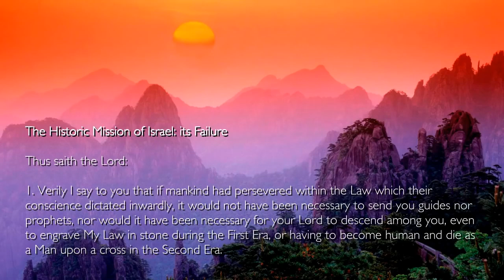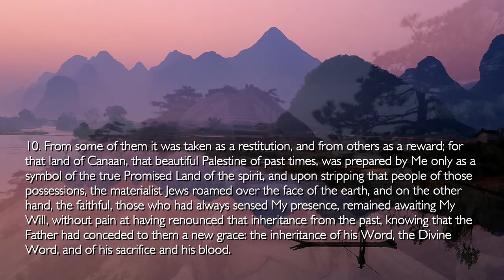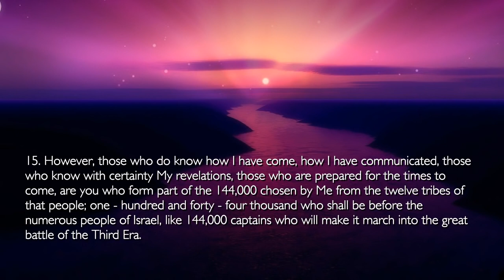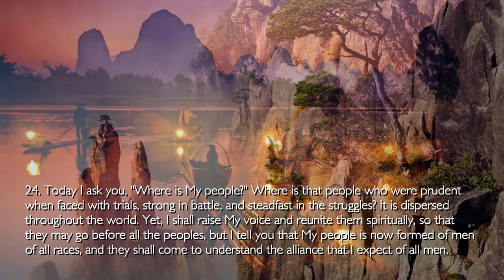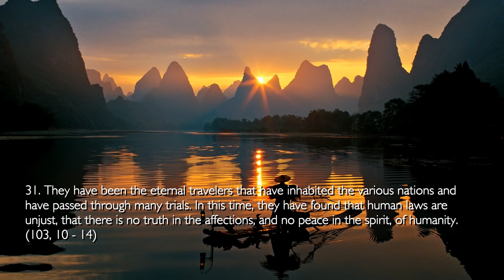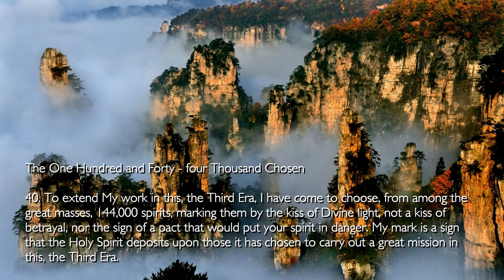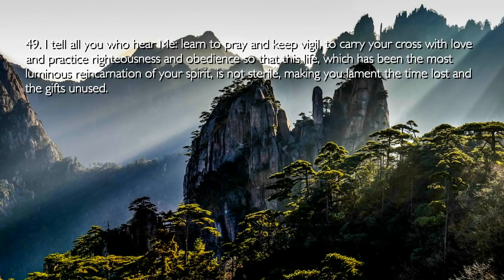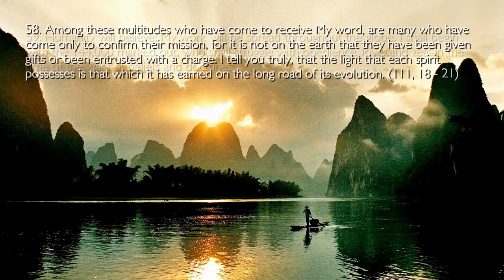The Third Testament Chapter 39 ☀️ Earthly and spiritual Israel & The 144,000... Jesus explains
3rd Testament in EN - DE - FR - ES - IT - TR - ZH - VI ...

The Third Testament Chapter 39 - Earthly and Spiritual Israel, the 144'000 - Revelations of Jesus Christ

The Historic Mission of Israel: its Failure

1. Verily I say to you that if mankind had persevered within the Law which their conscience dictated inwardly, it would not have been necessary to send you guides nor prophets, nor would it have been necessary for your Lord to descend among you, even to engrave My Law in stone during the First Era, or having to become human and die as a Man upon a cross in the Second Era.

2. If I formed a people and lavished them with gifts, it was not so they could exalt themselves and humiliate others, but rather for them to be an example of submission before the true God and an example of brotherhood among men.

3. I chose this people so that they would be an instrument of My will on earth and carrier of My revelations, so they would invite everyone to live within My Law and so that all humanity would become the only people of the Father.

4. If this people have suffered greatly in spite of being the chosen, it is because they believed the heritage was only for them, that their God could not have been a God for the pagans, because they regarded other people as strangers and did not share with them what the Father had entrusted to them. If I separated them for a time from other people, it was because I did not want them to become contaminated with wickedness and materialism.

5. However, when they stuck obstinately to their egotism and regarded themselves great and strong, I demonstrated to them that their power and their greatness were false, and I permitted other nations to descend upon them and reduce them to servitude. Kings, Pharaohs and Caesars were their lords, when I had offered to be their Lord.

6. The Father, in His infinite love, again manifested Himself to His people to give them their freedom and remind them of their mission; and during this period I have come to deliver to them My lessons of love, and it is only My gaze that is able to discover among mankind the sons of Israel whom I am calling and congregating so that they may receive the light of the Holy Spirit.

7. I have come to manifest Myself before your spirit because the time is long gone when I spoke to you through Nature and by means of material manifestations that you called miracles. Now you can feel Me within your spirit as well as deep inside your heart.

8. During this era, Palestine has not been the witness of My manifestation because it is not a specific place that I come to seek, but rather your spirit. I search for the people of Israel of the spirit, not of blood: for the people who have the spiritual seed that throughout all the eras they have received through My charity. (63, 64 - 69)

The Separation of the Jewish People into earthly and Spiritual Creeds

9. It was necessary that the Father, after his parting, strike from the hands of his people on earth the land which had been entrusted to them from the time of their ancestors.

10. From some of them it was taken as a restitution, and from others as a reward; for that land of Canaan, that beautiful Palestine of past times, was prepared by Me only as a symbol of the true Promised Land of the spirit, and upon stripping that people of those possessions, the materialist Jews roamed over the face of the earth, and on the other hand, the faithful, those who had always sensed My presence, remained awaiting My Will, without pain at having renounced that inheritance from the past, knowing that the Father had conceded to them a new grace: the inheritance of his Word, the Divine Word, and of his sacrifice and his blood.

11. They lived fully in the Third Era, and in these days, My gaze finds My people of Israel still divided into two parts.